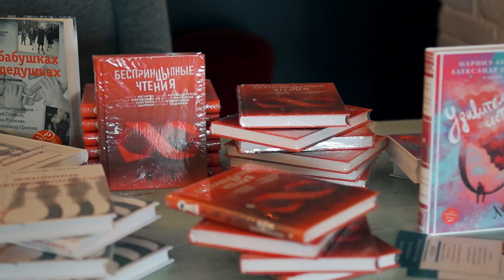БеспринцЫпные чтения | Калининград 11.03.20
11 марта в Калининграде во второй раз прошёл общероссийский литературно-театральный фестиваль «БеспринцЫпные чтения». Формат проекта позволяет объединить на одной сцене, как начинающих, так и известных писателей и артистов .

В этом видео показана открытая встреча в кинотеатре «Заря». Участники: Александр Цыпкин, Саша Филипенко, калининградский актёр Альберт Халмурзаев, калининградский автор Ксения Лебедева.

Съёмка и монтаж | Ксения Дегтярева